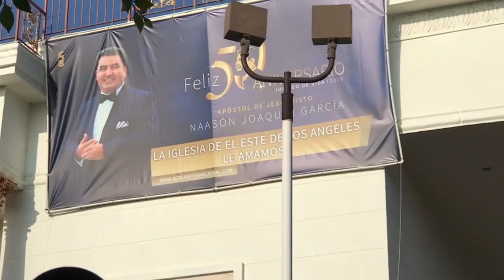DILCY ABUSO IGLESIA